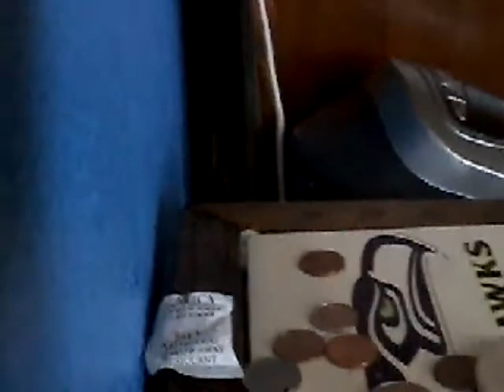Charging phone with ps2 works